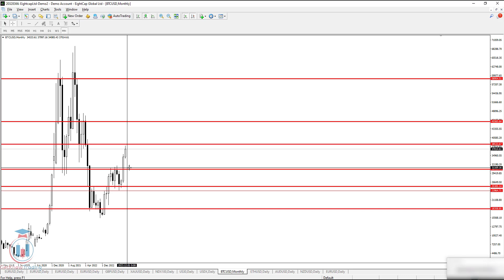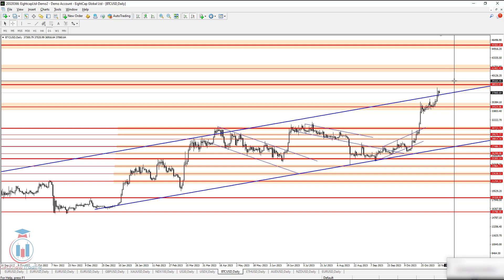BTCUSD Crypto Weekly Technical Analysis Today 11.11.2023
BTCUSD  Crypto Weekly Technical Analysis Today

Check FREE Ultimate tutorial about trading, step by step guide, from beginner to foundation strategy with supply and demand zones:

Key moments in the Crypto market week ahead forecast:
[0:00] - Intro
[0:08] - BTCUSD analysis of this week